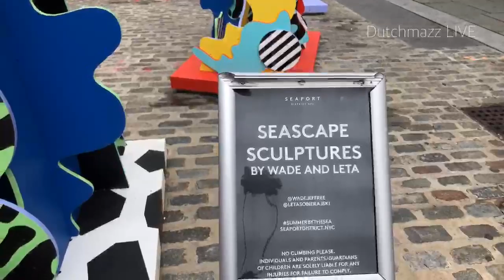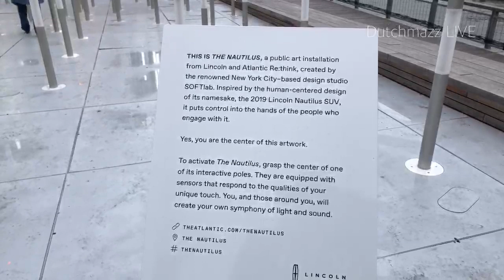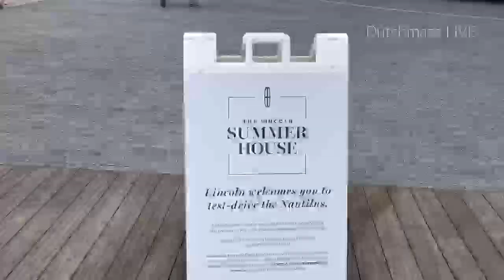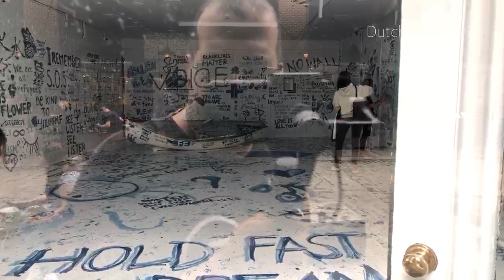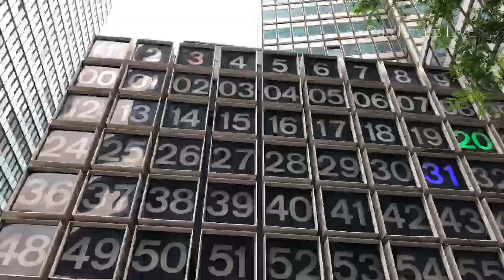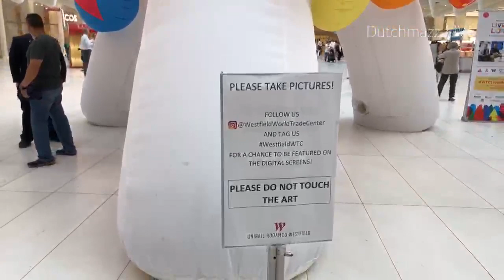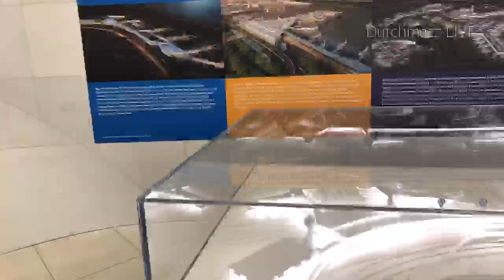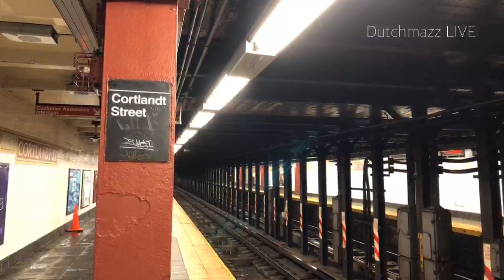🔴Live | Lower Manhattan Art Walk!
Let’s check out the new art around Lower Manhattan!   GUIDE FOR PEACEFUL LIVESTREAM COEXISTENCE:  Be polite. Please don't curse, don't ask for follows, please don't ask personal questions, don't spam (including roll call requests & spamming emojis). No block caps. Thanks!  ©️  All uploads are my intellectual property. You do not have permission to re-use any part of them without my written consent.